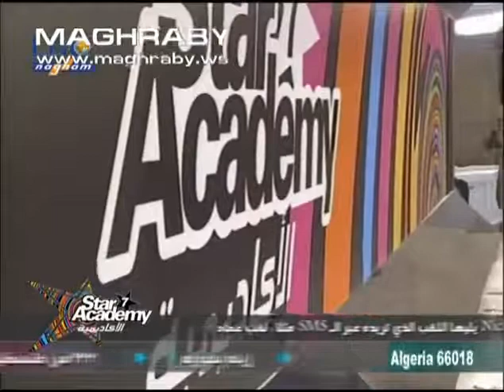مغربى يغنى بهلوان لـ خالد سليم